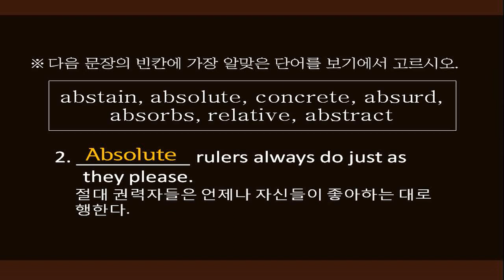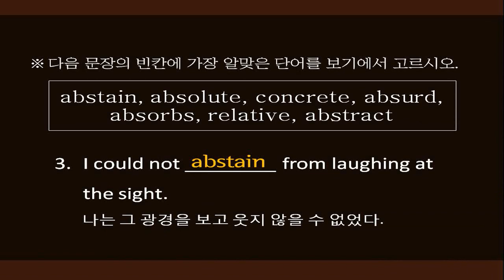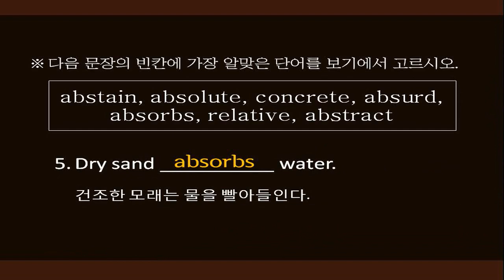[absolute의 ab-] 단어 테스트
[3분 영단어]는 화요일, 금요일 주 2회 방송됩니다.